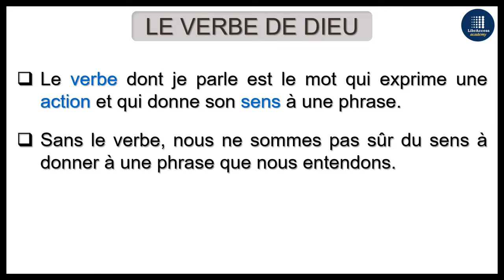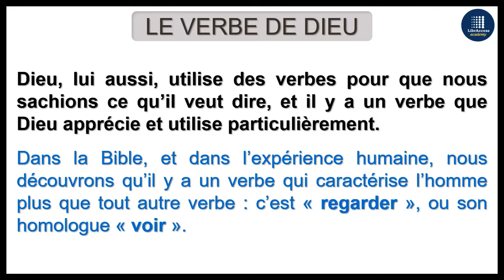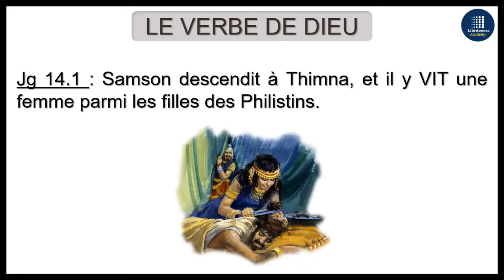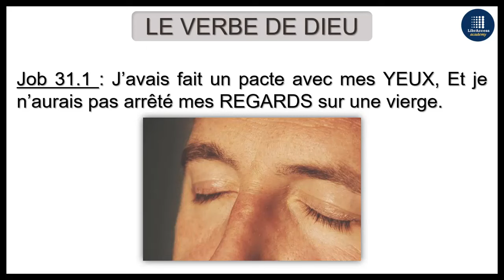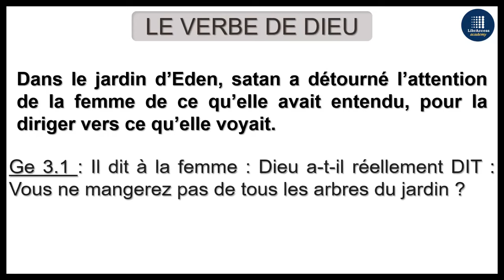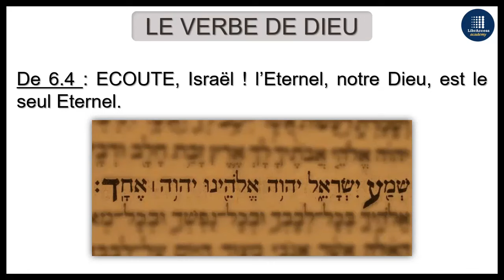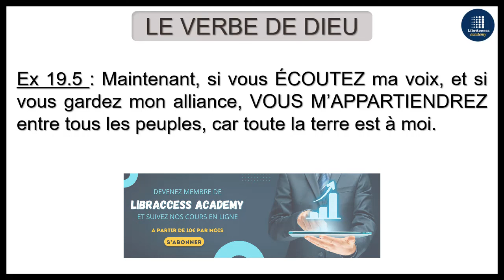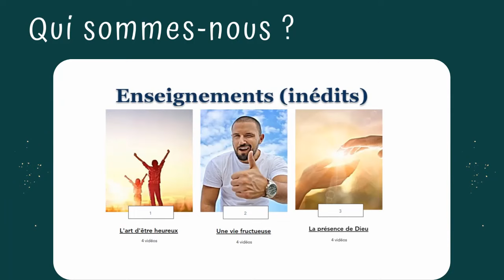Connaissez vous le Verbe préféré de Dieu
𝐃𝐞́𝐜𝐨𝐮𝐯𝐫𝐞𝐳 𝐥’𝐚𝐭𝐭𝐢𝐭𝐮𝐝𝐞 𝐪𝐮𝐞 𝐃𝐢𝐞𝐮 𝐩𝐫𝐢𝐯𝐢𝐥𝐞́𝐠𝐢𝐞 𝐜𝐡𝐞𝐳 𝐥’𝐞̂𝐭𝐫𝐞 𝐡𝐮𝐦𝐚𝐢𝐧

Cette vidéo est la première d’une série de dix-huit sur l’importance de se nourrir de la Parole de Dieu. Cette série est accessible à tous ceux qui suivent notre programme de formation biblique en ligne. Pour plus d’informations, cliquez sur le lien ci-dessous.

Découvrez notre guide pratique pour fortifier votre Foi!